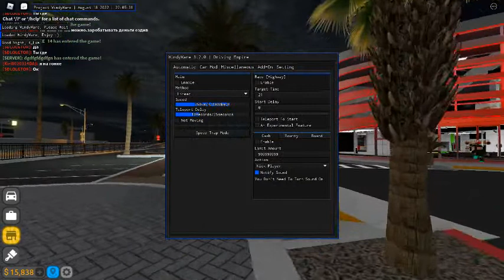Driving Empire Script | Autofarm, Auto Race, Car Speed, Unlock Cash & Bounty Limit, etc. [LuaXe]